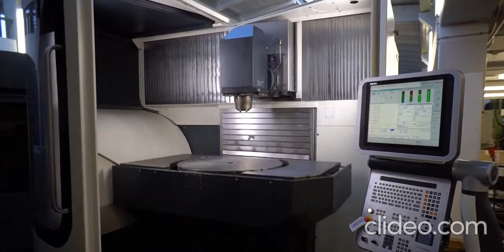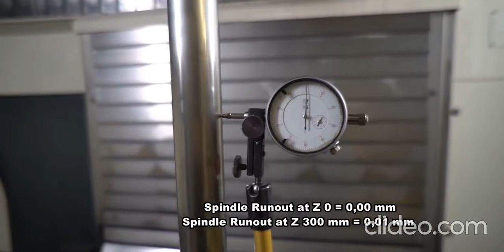DMG DMU 100 Monoblock Machining center - 5 axis